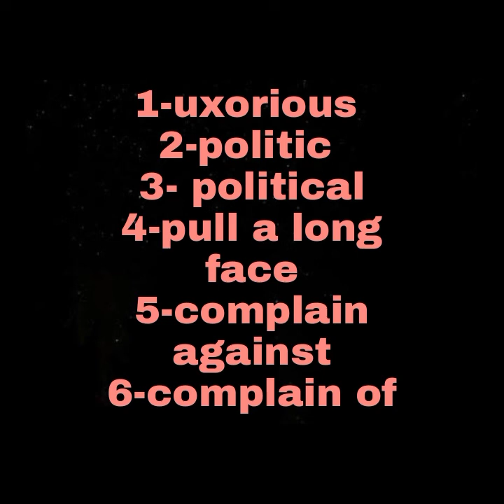DAILY ASO 5 VOCAB SERIES